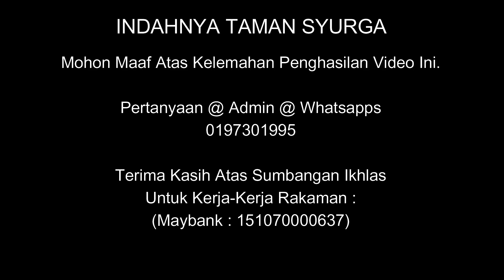30 April 2022© : Al-Fadhil Ustaz Muhammad Fuad Bin Abdul Wahab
Kuliah Subuh : Iktikaf Dan Hakikat Raya
Oleh : Al-Fadhil Ustaz Muhammad Fuad Bin Abdul Wahab

Madrasah Al-Amin, Taman Rambai Utama, Tanjung Minyak, Melaka
Sabtu : 30 April 2022© (28 Ramadhan 1443H-Selepas Solat Subuh)

Jom Bersama Kami "Indahnya Taman Syurga"

Pertanyaan @ Admin @ WhatsApp @ Terima kasih Atas Sumbangan Ikhlas Untuk Kerja-Kerja Rakaman : 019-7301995 (Maybank : 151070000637)